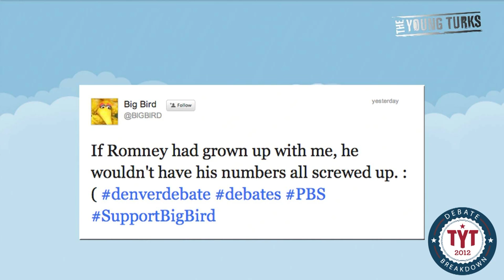Mitt Romney Vs Big Bird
Will 2012 Republican Presidential candidate Mitt Romney kill Big Bird? Mitt talked about cutting funding for PBS in the first Presidential Debate with President Obama but how much money would that really save taxpayers? Cenk Uygur, Ben Mankiewicz, and John Iadarola (host of TYT University, and Common Room).